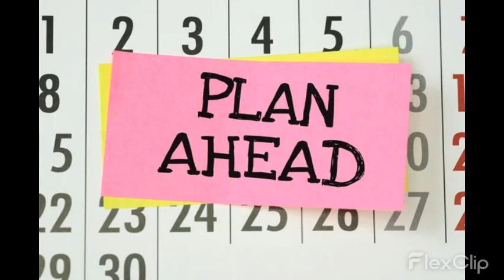IMPROVISE TO GET AHEAD: STOP PLAYING FROM BEHIND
My goal is to provide powerful motivational videos that will change the world! Have a great day!!! Think positive!!!